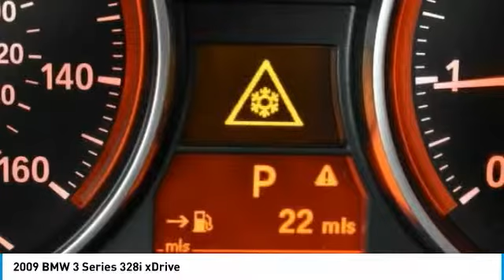2009 BMW 3 Series Schererville, Chicago, Gary, Lansing P4617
2009 BMW 3 Series 328i xDrive